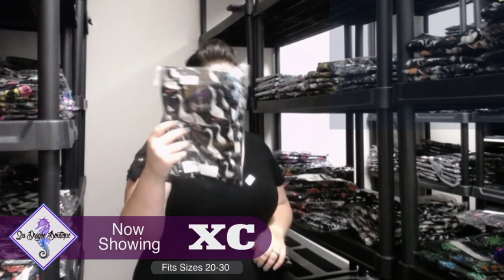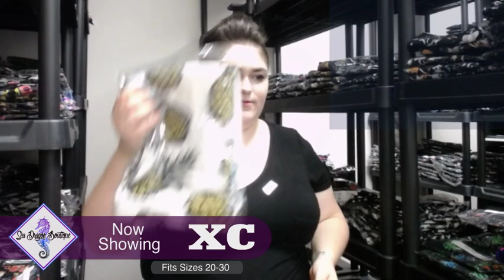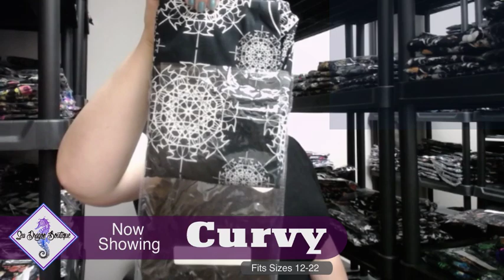Shop The Shelf !!! $12.50 ea